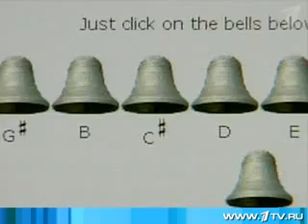Lowell House Bells Return to Moscow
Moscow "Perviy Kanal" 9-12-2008